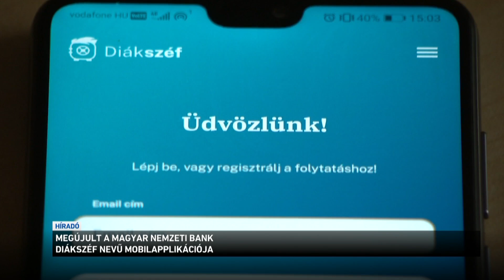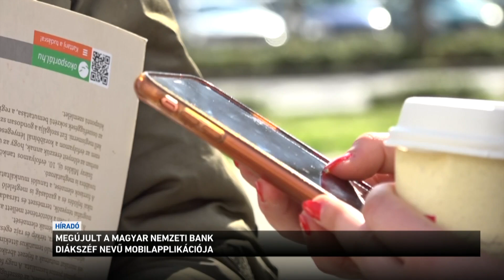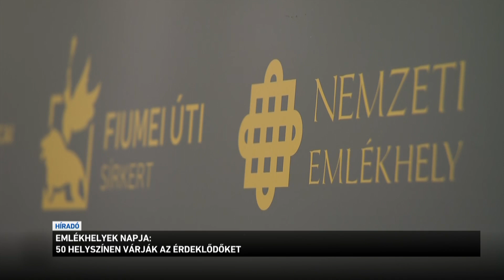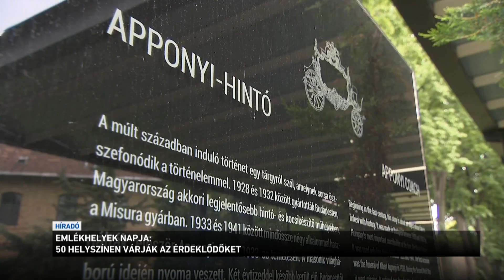Híradó 2023.05.13. 8:00